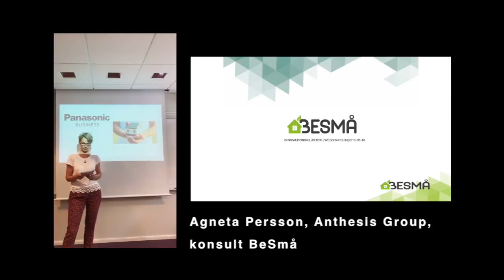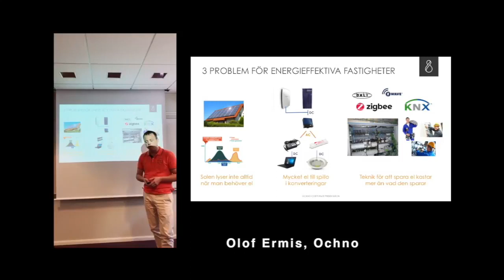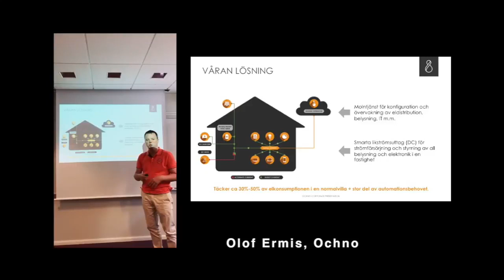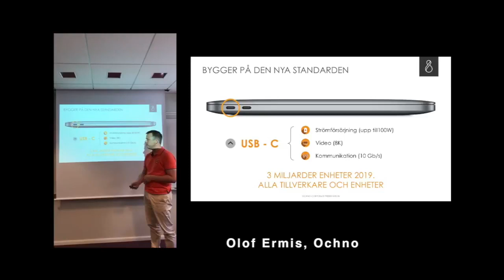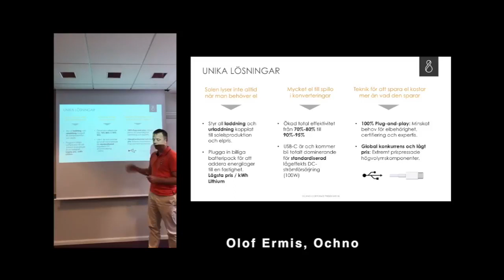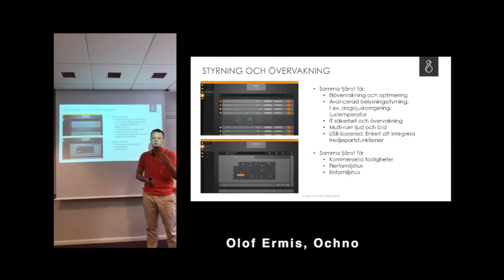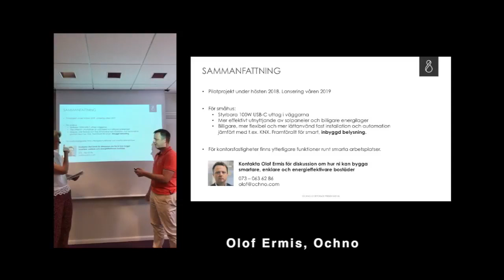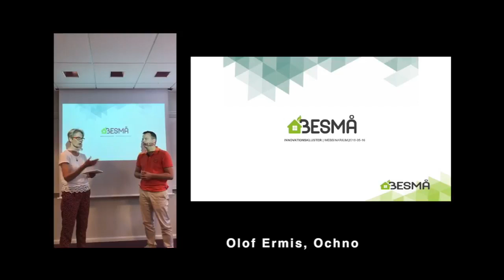BeSmå webbinarium Ochno